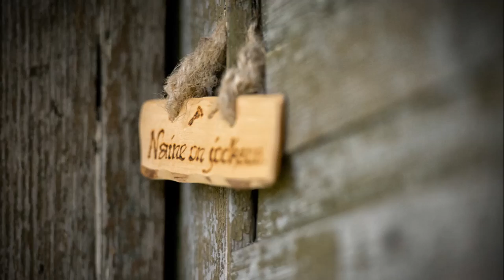Liina, Tiit, Steven, Sverre